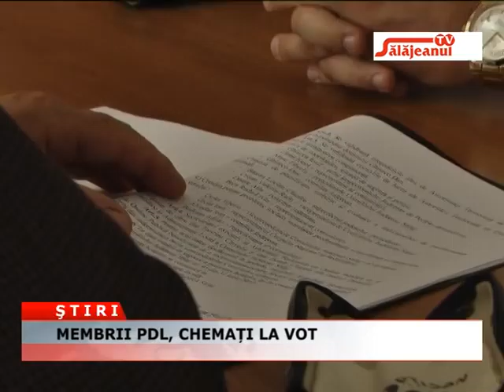MEMBRII PDL, CHEMATI LA VOT